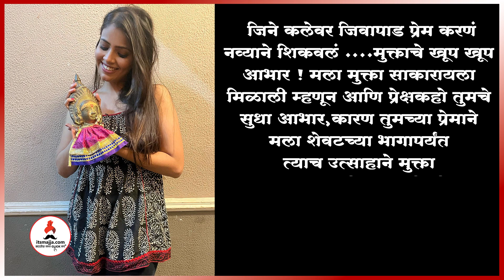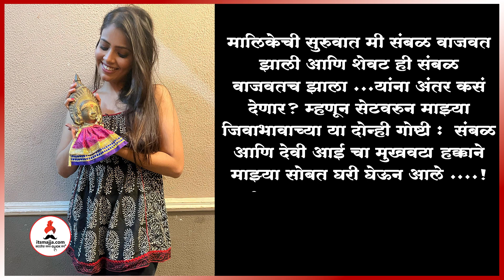Daar Ughad Bayeमालिकेने घेतला प्रेक्षकांचा निरोप,Saniya Chaudhariभावूक |Daar Ughad Baye Last Episode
‘दार उघड बये’ मालिकेने घेतला अखेर प्रेक्षकांचा निरोप, मुक्ताची भावुक पोस्ट, सेटवरून घेऊन गेली ‘ही’ खास गोष्ट